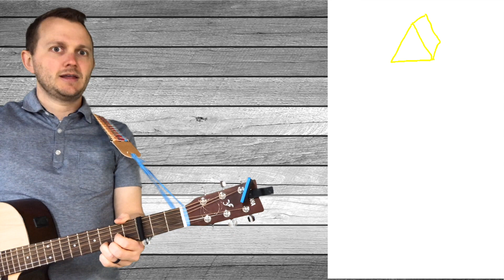Aiken Drum 5/7